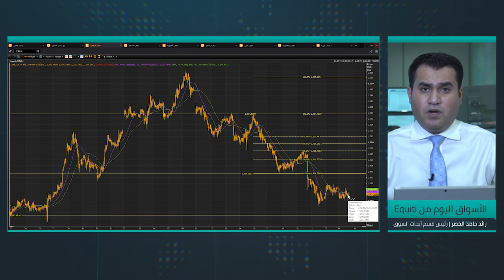ما أهم ما تنتظره الأسواق هذا الأسبوع